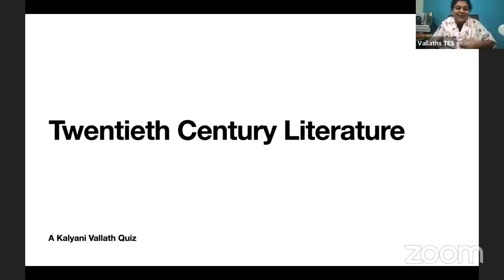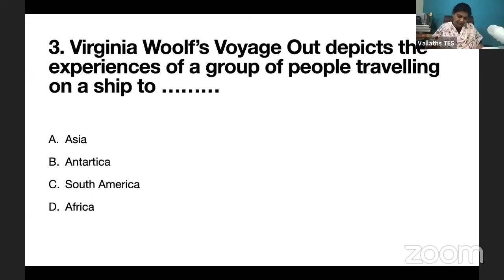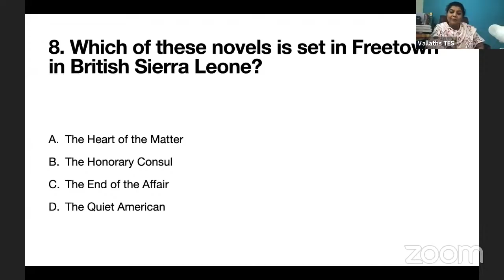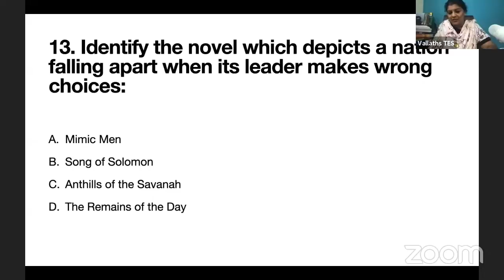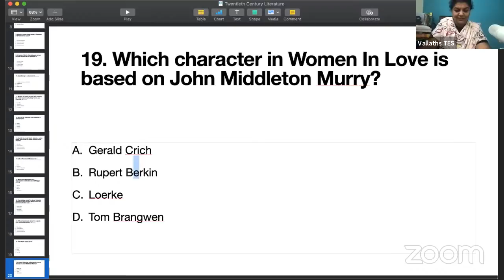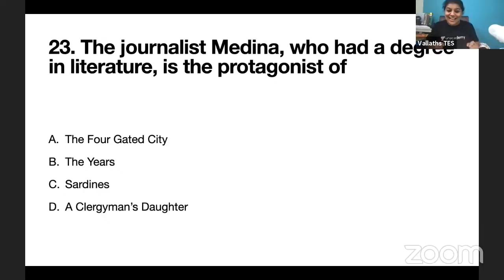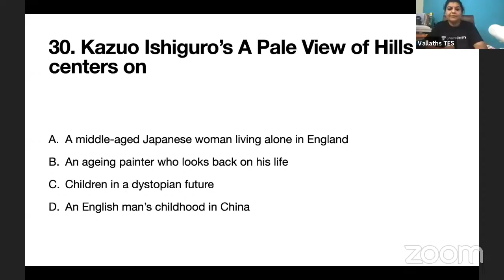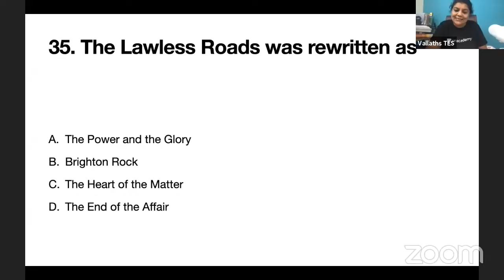Twentieth Century Fiction for NTA NET English, WB SET, AP SET, TN SET, HP SET, CG SET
To help you pass NTA UGC NET English, AP SET, K SET, WB SET, TN SET, HP SET, Karnataka Asst Prof KEA Exam, UPHESC exam, etc.

Join Unacademy App for NET 5-month course, MCQ course.